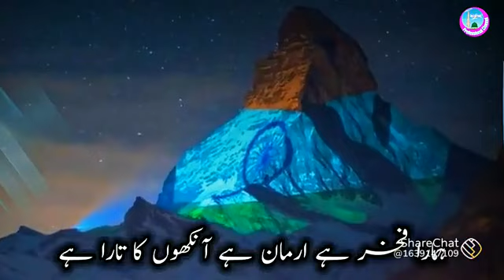Happy republic day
Republic day celebration by Royal Coaching classes Ankleshwer